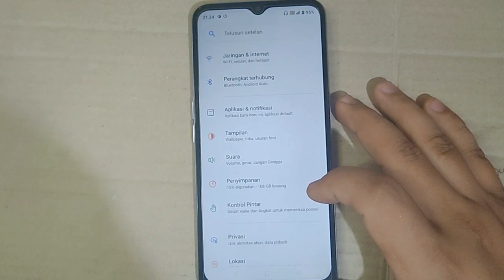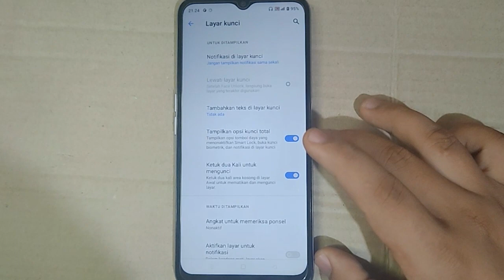Cara aktifkan ketuk dua kali untuk nyalakan layar kunci Hp Realme C30 C30s C31